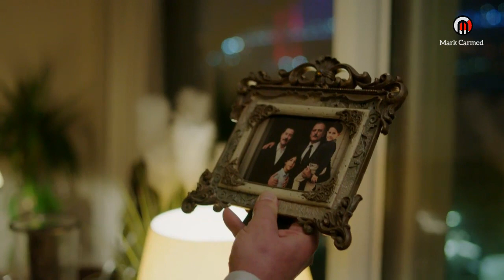Z İ - 66 ( Fracción 2 )